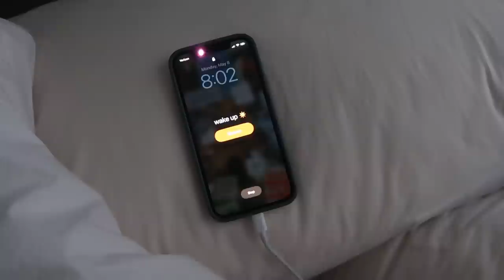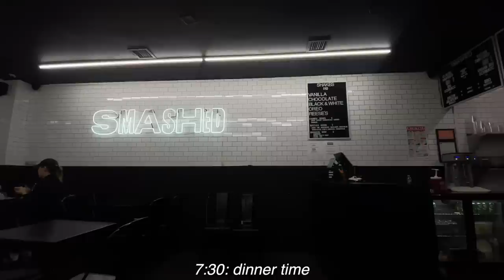first week of work vlog (my literal dream job!!) || a week in my life NYC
faq-
name?- danielle
age?- 24
ethnicity?- half latina (dominican republic) half irish

remember that you are beautiful and loved, and deserve to be happy. you control your own narrative, so think positively and take on the day with an open mind. i love u ❤️